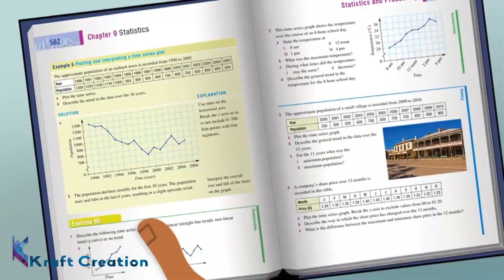2D Explainer by KCGI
Hotmaths is a online interactive class and mobile application for solving kids maths solutions. An this animated video for developed for hotmath. This is a 2D animation explainer video with voice over and sound. Indian 2D character animated and concept art both development is our in house.  Kraft Creation animation studio Indore India KCGI is known for delivering best animation video in rignable cost. We are working since 2009 and having 700 + Clients globally. we completed more than 1000 projects most trustable studio. Here our channel link kindly subscribes it.